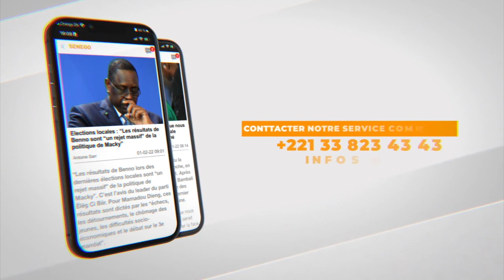Conflit Israël Palestine, la demande de Mame Matar Jamra au Président Macky Sall